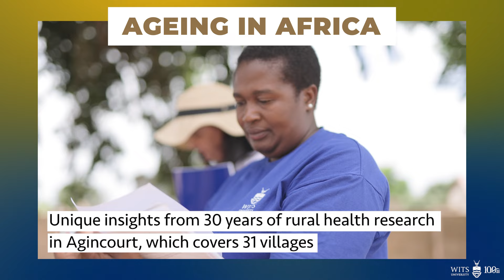Wits in 60 Seconds | Season 2 | Episode 3: Your weekly Wits News digest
Did you know that Wits disburses R1,5 billion in student funding and scholarships annually? The Wits Theatre turns 40, researchers explore how to age successfully in Africa, Prof. David Everatt shares his views on the shape of post-election SA, and the Nile River is polluted – all in this week’s edition of Wits in 60 seconds.